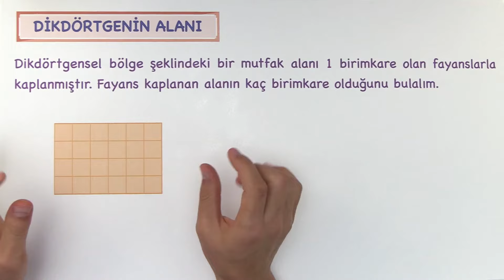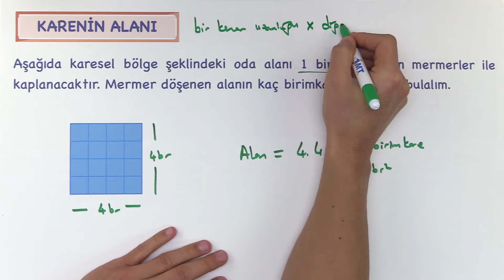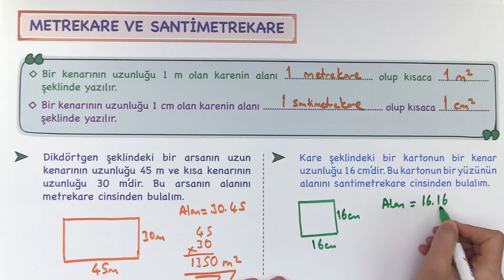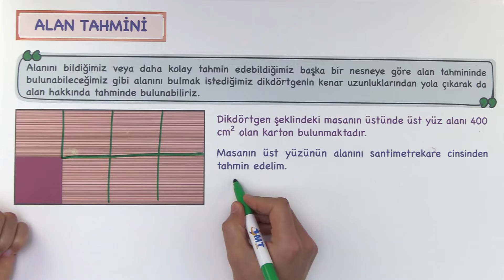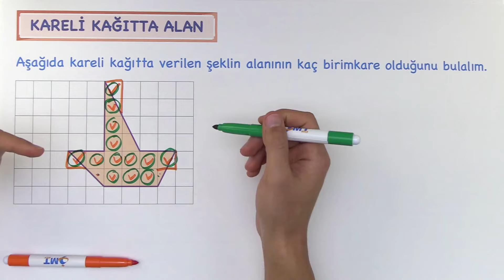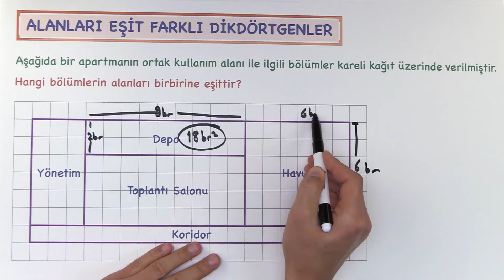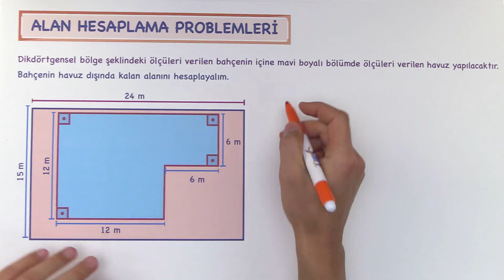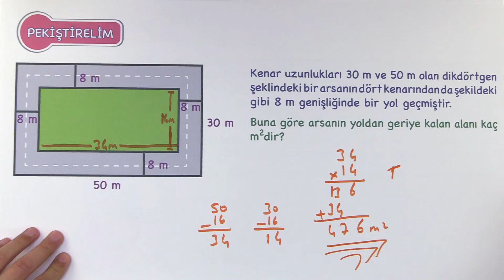ALAN HESAPLAMA (Tahmin-Problemler) | 5.Sınıf Matematik Konu Anlatımı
ALAN HESAPLAMA (Tahmin-Problemler) | 5.Sınıf Matematik Konu Anlatımı ve Soru Çözümü VİDEO-PDF

📚 8. Sınıf İMT Matematik Yeni Nesil Soru Bankası

📚 7. Sınıf İMT Matematik Yeni Nesil Soru Bankası
📚 6. Sınıf İMT Matematik Yeni Nesil Soru Bankası